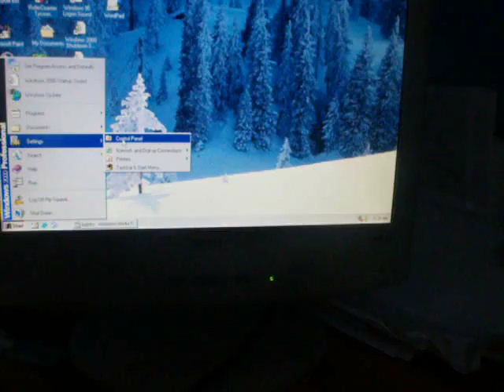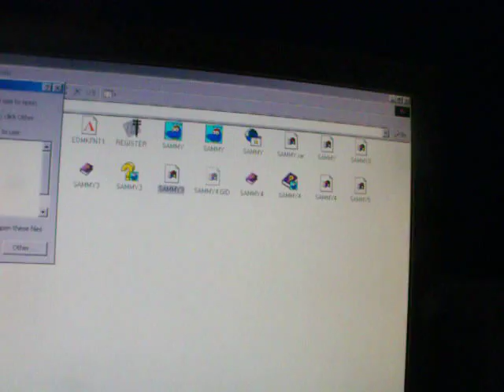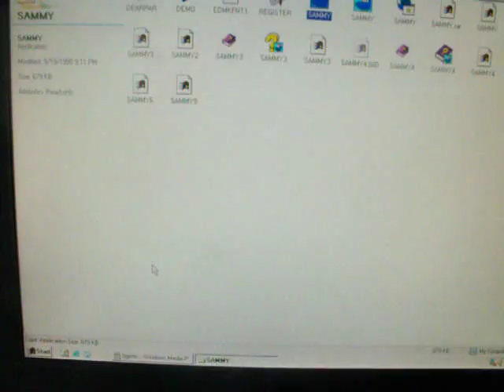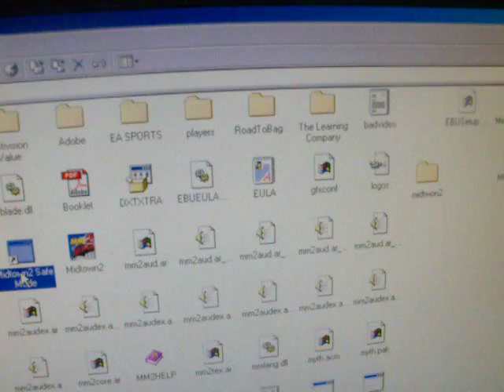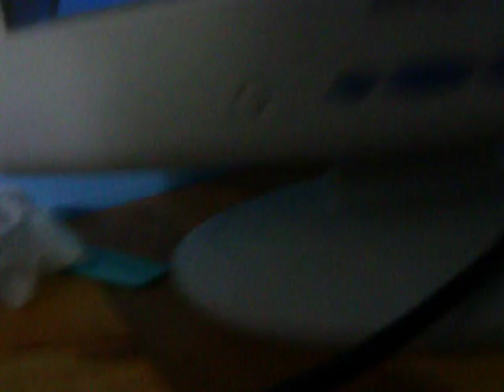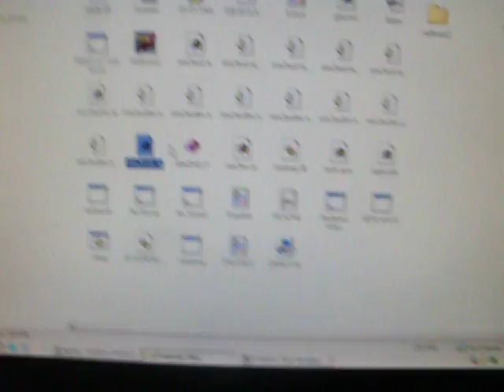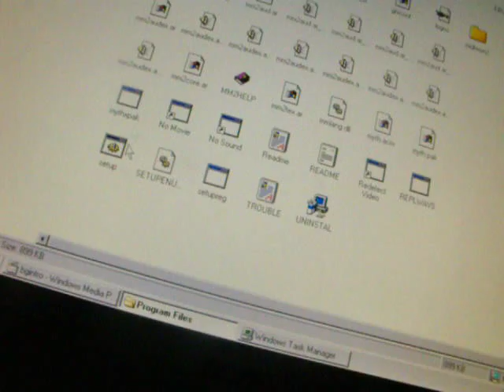Pionex Windows 2000 PC Demonstration: Midtown Madness,Music, and Features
This was recorded in June of 2011. It was about a month before I moved out of my old house, and it was really fun playing all of these games on this Pionex. I really wish i had one just like it again but i know that might not happen for awhile. Found this computer in about early March of 2011, but i did not power it on until Early April. It was a nostalgic trip down memory lane as this was one of our computers.

Unfortunatley, in August later that year it did in a horrific power supply failure(smoke, bad smell, the whole shibang) and my 11 year old self did not think of keeping it, and I threw it out :( I really wish i kept it, and i think my Grandma still has one like this, but it will be very unlikely getting it but i think i will try to get it. I think i will explain my computer story later on when i have the time and all that.

This was a amateur video so sorry if the video is very shaky, its my 11 year old self being on a computer :P Anyway, hope you enjoy this video!